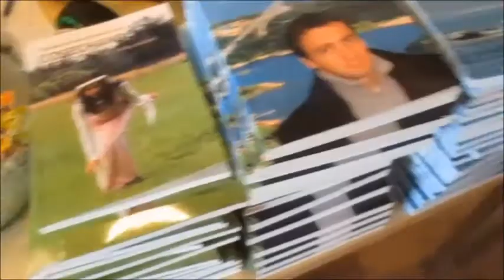¿Te gustaría publicar tu propio libro?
Seguimos buscandote, déjate encontrar